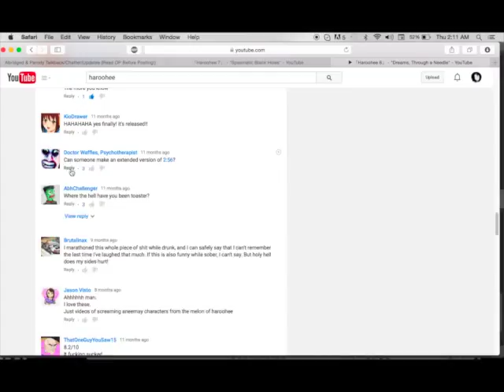bedbugs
it was said
it was heard
so it shall be